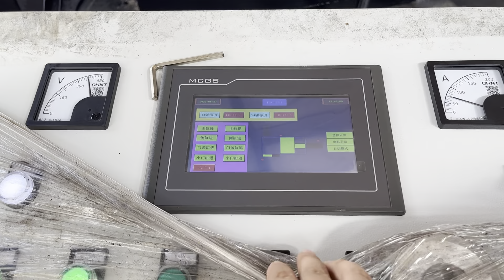metal extrusion press machine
Details of metal extrusion press machine, Metal Extrusion Press Machine, Aluminum Extrusion Press Machine,

TCMBALER is a professional metal extrusion press machine manufacturer and supplier in China for more than 20 years, and we can offer metal extrusion press machine for sale with a cheap wholsale factory price for our customers without any agent or dealers if you wanner buy our metal extrusion press machine.